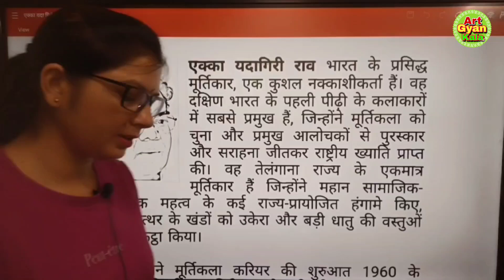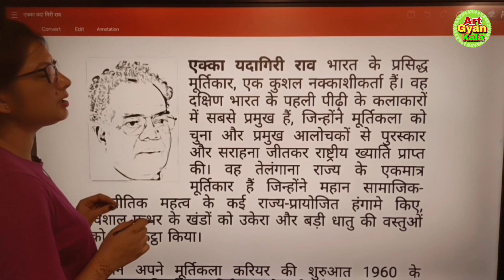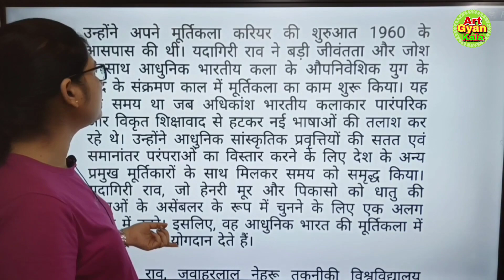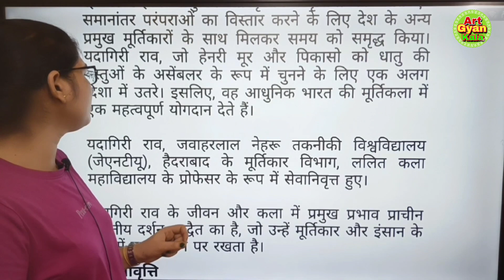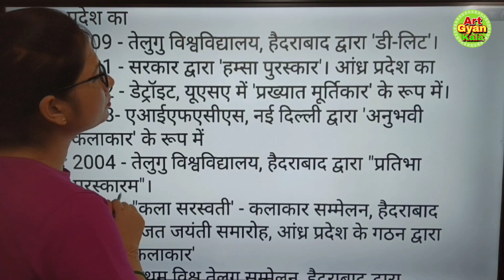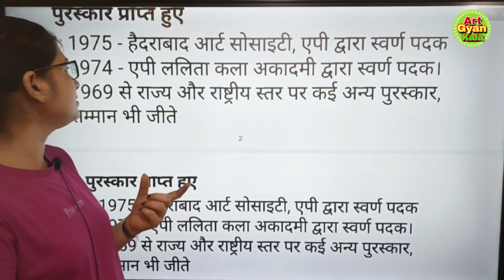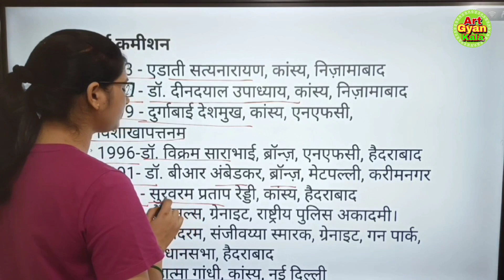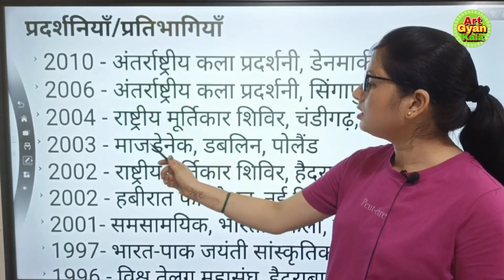EMRS / Artist Yakka yadagiri Rao // कलाकार यक्का यदागिरी राव / EMRS EXAM important Artist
IGD Bombay art link
form apply 👇

artist Welcome to our YouTube Educational channel "ArtGyankala "

●Art book( ज्योति चौहान)

●Rakesh Goswami (Art Nots)

● Reeta Pratap(Art book)